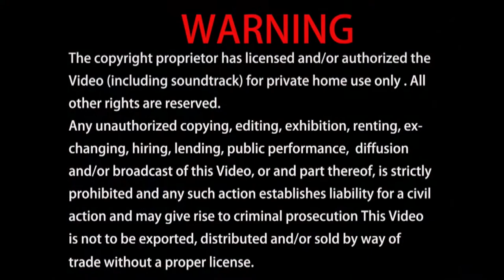伊喜措嘉 轉世。 2021-12-19, 蓮生活佛開示-互動就是力量